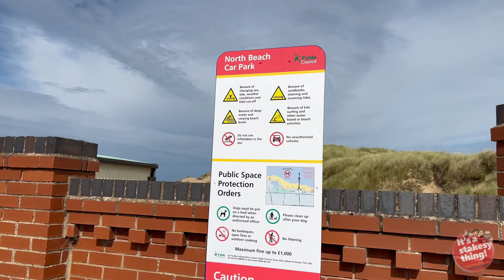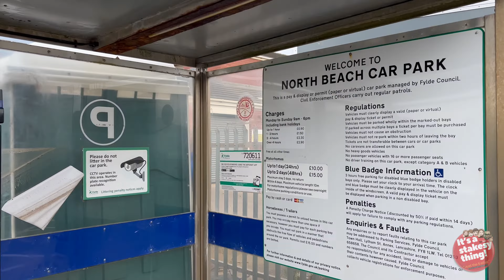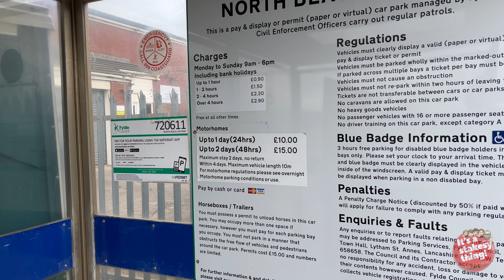Day trip to the SeaSide, Lytham St Annes & Blackpool + The Famous £1 Burger 🍔🤔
Filmed Monday 22nd August 2022

Join us on a Family Day trip to the Seaside, we even bring the doggies too.
We start at Lythem St Annes with a play of the beach on a very Windy but dry morning & then decide to Walk up into Blackpool 😱 & thats when the Heaven's opened & we all got drenched I’m sure this is the wettest we have ever been as a Family 💦
We also got the Cha=nice to visit Higgits Home of the world Famous £1 Burger 😳

Video Chapters

0:00 - Intro
0:34 - Arrive at Lytham
1:21 - On the Beach
2:41 - Dogs having a run around
4:25 - Paddle in the Sea
5:55 - Back to the car for picnic
6:41 - Walk to Blackpool
7:28 - Largest Glitter Ball in the World
8:15 - Blackpool Pleasure Beach
9:53 - Sandcastles Water Park
10:44 - Higgits £1 Burger
11:18 - Mr Higgit Sells himself
14:20 - Tasting the Famous £1 Burger
14:58 - Walk up the front
15:06 - Back to Car
              Get Dry & Drive Home

Apple iPhone 13Pro Max 📱

Thanks